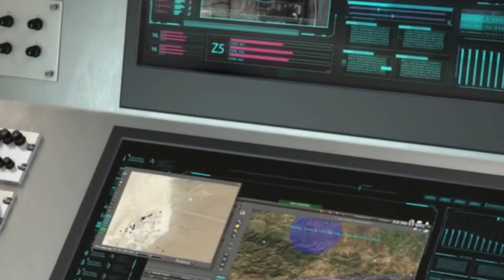Lockheed vs Boeing: Deathmatch in the Skies in the NGAD Fighter Program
In an epic battle in the skies, Lockheed and Boeing are locked in fierce competition in the NGAD Fighter Program. They are engaged in a deadly duel to vie for the contract to build the next-generation fighter aircraft that will determine the future air dominance. With advanced technology and cutting-edge innovation, both are fighting tooth and nail to emerge victorious in the darkened skies. Every move they make is watched with tension, as the decisions made will impact the future of each company. Who will rise to the top as the king of the skies, and who will fall into eternal darkness? The sky bears silent witness to this deadly battle, where only the strongest will prevail.